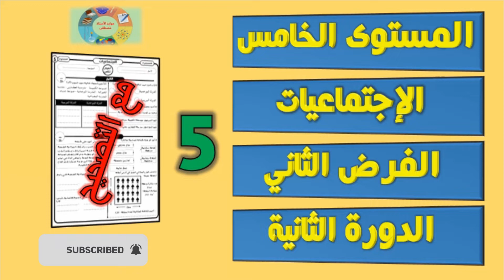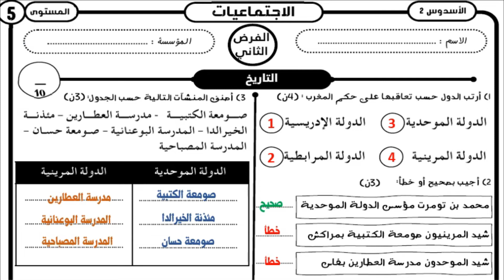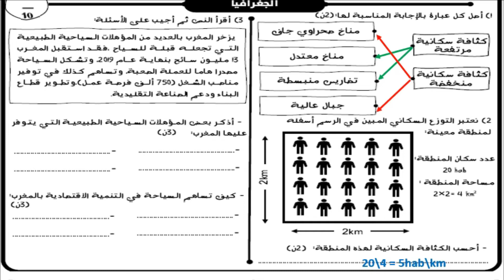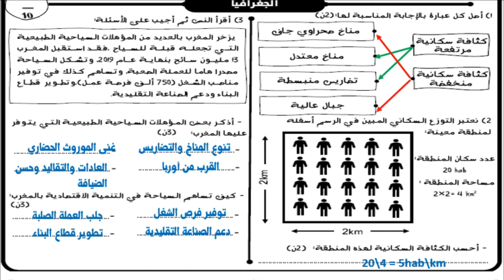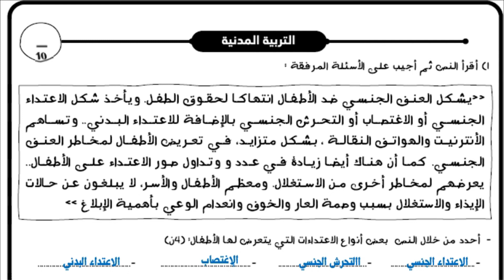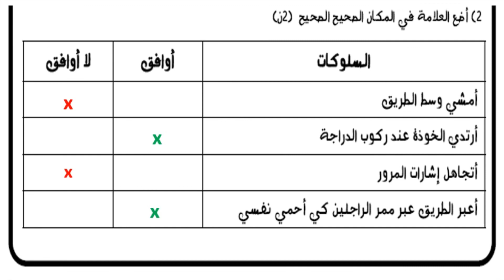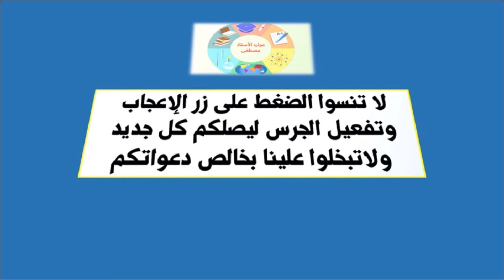الاجتماعيات- المستوى الخامس الفرض الثاني- الدورة الثانية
النص السماعي _ البحار والطفلة- تسميع النص مع